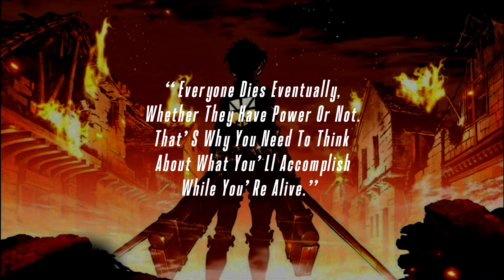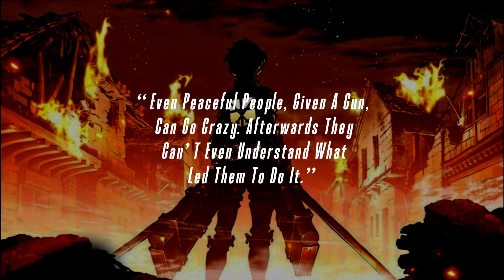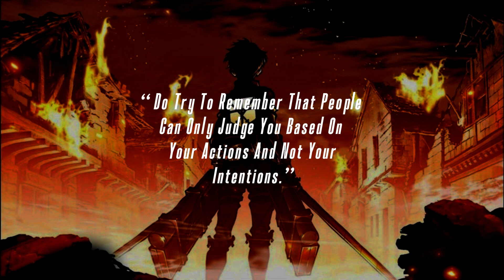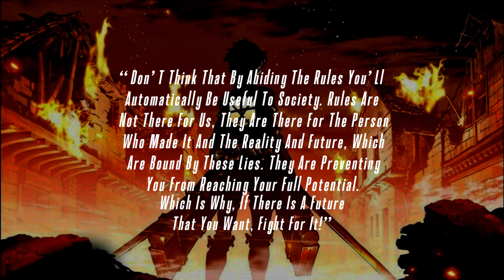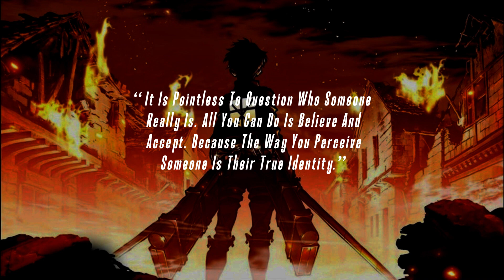17 Powerful Life Lessons You Can Learn From Anime In Less Than 5 Minutes